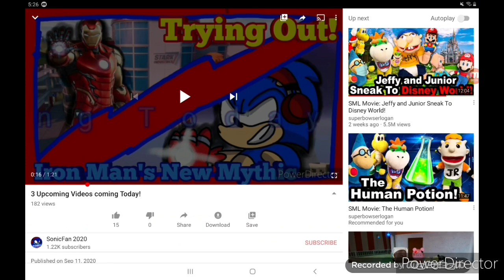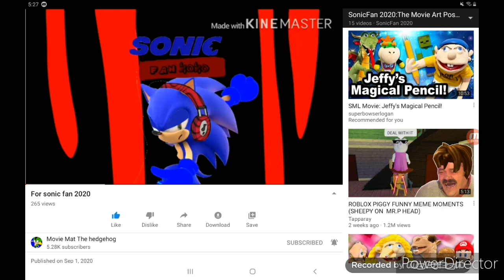SonicFan 2020:The Movie Posters Winners!